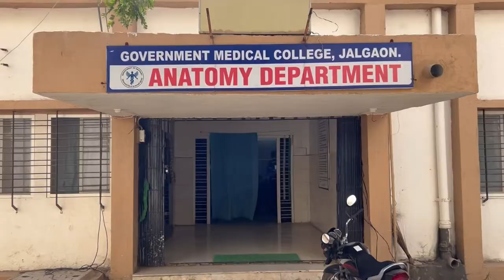Government Medical College, Jalgaon overview..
Our college is one of the budding government college in Maharashtra.